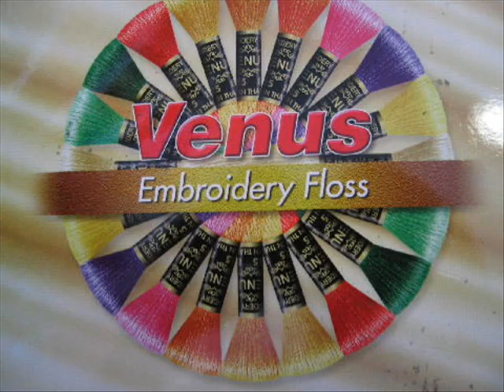KADRIL Venus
"VENUS", a 2009 song by the Flemish folkrockband KADRIL, with Mariken Boussemaere as lead vocal.
Text & music written by dulcimer player Harlind Libbrecht;
it's a love song about Venus, the ancient Roman goddess of love that inspired so many artists, and how she rules the world and it's people...
Arrangement by KADRIL & Henk De Loose (brass arr.)
Produced by Ward Snauwaert
2009 Wild Boar Music WBM 21082